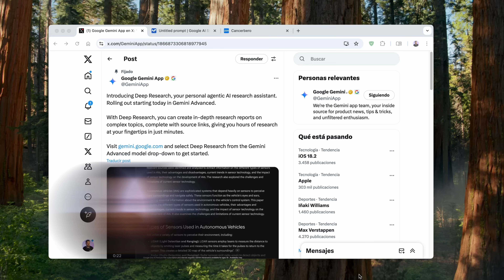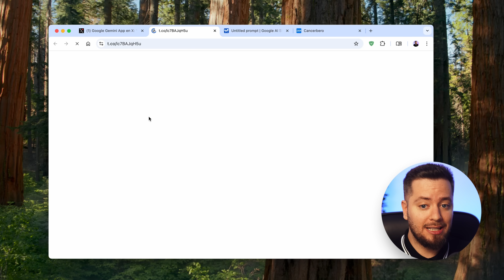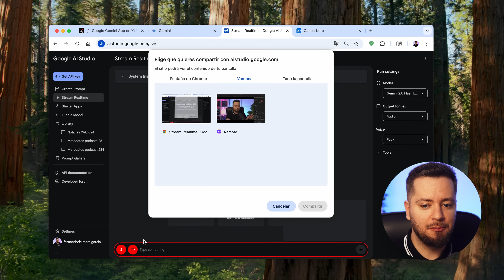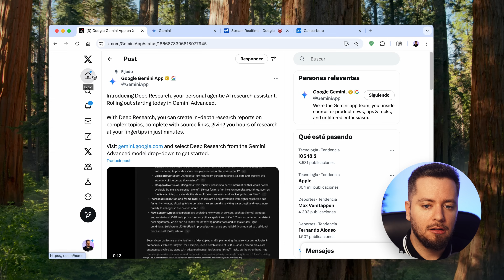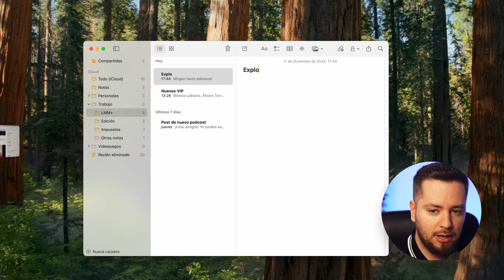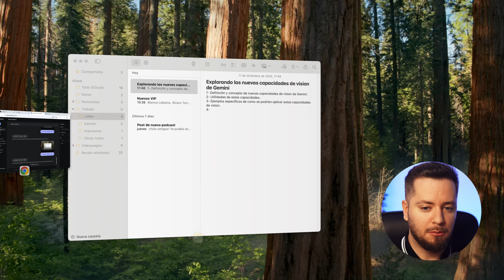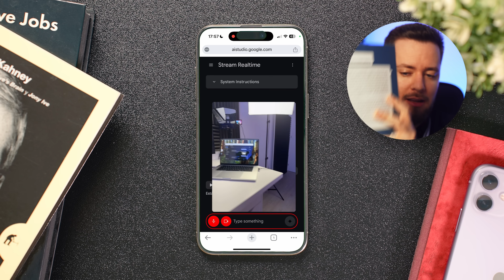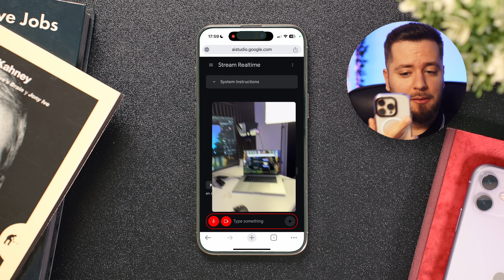Descubre el NUEVO MODO DE VISIÓN de GEMINI 2.0: ¿Mejor que ChatGPT?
Ayer Google presentó Gemini 2.0, una actualización revolucionaria dentro del PROJECT ASTRA, con un modo de visión capaz de interpretar información visual en segundos. En este video lo pongo a prueba en Google AI Studio: resumo páginas web, describo libros al instante y descubro su potencial para crear contenido en tiempo real. Además, reflexiono sobre el impacto que tendrá esta innovación cuando OpenAI incorpore la visión a su ChatGPT con voz avanzada. La competencia entre Google y OpenAI se vuelve más emocionante que nunca, y podría cambiar la forma en la que interactuamos con la IA.

🎬 Momentos destacados del vídeo:
0:00 Introducción y presentación del tema
1:31 Demostración de Deep Research: investigación avanzada
2:42 Introducción a Stream Real-Time: el asistente multimodal
4:00 Prueba de interacción en tiempo real con Gemini
7:26 Creación de un post con Gemini Vision
12:35 Prueba en iPhone: análisis visual en tiempo real
15:33 Comparativa con OpenAI y expectativas futuras
18:20 Despedida: visión del futuro de los asistentes

✨ Etiquetas del video